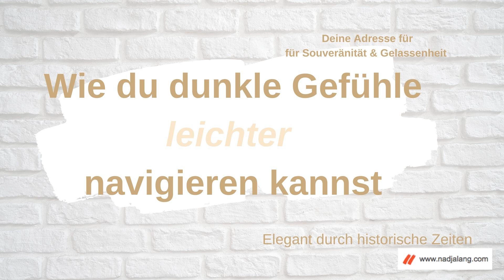Wie du unangenehme Gefühle leichter navigieren kannst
Ich lade dich ein, deine schweren dunklen Gefühle wieder zu spüren, zu achten und bewusst zu erleben. Weil genau dann diese Energie frei durch dich durchfliesst und sich nicht festsetzt, dich verkrampfen lässt und dir die Luft abschneidet!

 In dieser Podcastfolge teile ich Inspirationen mit dir, wie du die schweren dunklen Gefühle, wie Schuld, Scham, Hass, Neid, Missgunst, Trauer endlich fliessen und damit loslassen kannst, anstatt sie in dir zu verschliessen und dich blockieren zu lassen.

 Weil du souverän und gelassen durch diese historische Zeit gehen darfst!

 Du brauchst deine dir inne wohnende Power für das Navigieren durch die historischen Zeiten!

 Du bist wertvoll. Du bist grossartig.

 Das gilt es wieder zur Priorität in unserem Leben zu machen.

 Trau dich, in deine Souveränität und Gelassenheit freizulegen und zu leben.

 Ich unterstütze dich dabei.

 Herzliche Grüsse, Nadja

 Mit Souveränität & Gelassenheit durch die Herausforderungen deines Lebens.

 Deine Adresse für Souveränität & Gelassenheit.